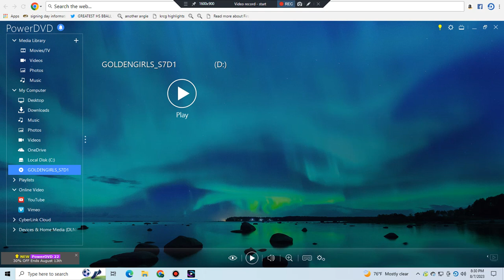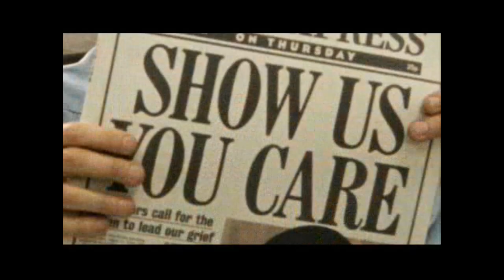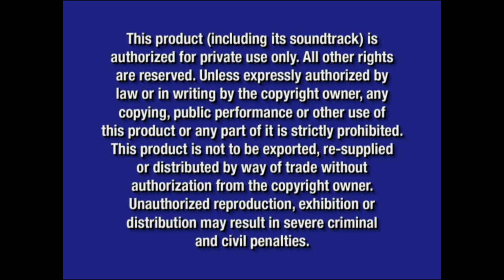Opening To The Golden Girls:The Complete Seventh And Final Season 2007 DVD (Disc 1)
Release Date For This DVD:February 13,2007
Here Is The Opening To The Golden Girls:The Complete Seventh And Final Season 2007 DVD (Disc 1) Here Is The Order:
1.Buena Vista Home Entertainment Logo
2.Coming Soon To Own On DVD Bumper (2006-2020)
3.Scrubs:The Complete Third Season Preview
4.The Queen Preview
5.Dinosaurs:The Complete Third And Fourth Seasons Preview
6.Ugly Betty Promo
7.Blue Warning Screen/FBI Anti-Piracy Warning Screens
8.DVD Menu
NOTE:The Sneak Peeks On This DVD Are The Same Previews Shown Here